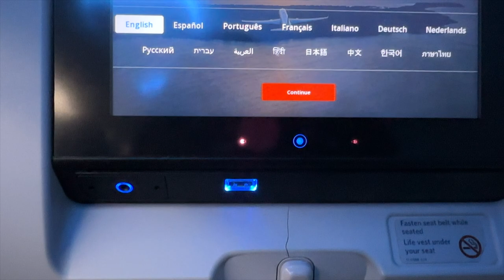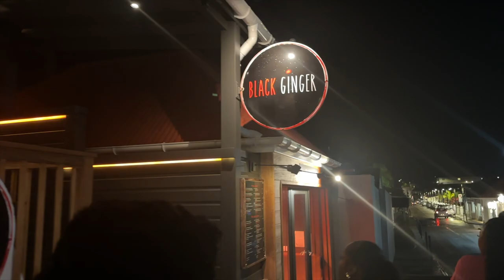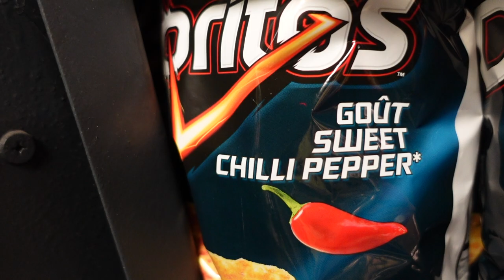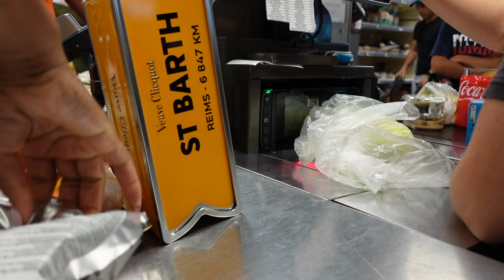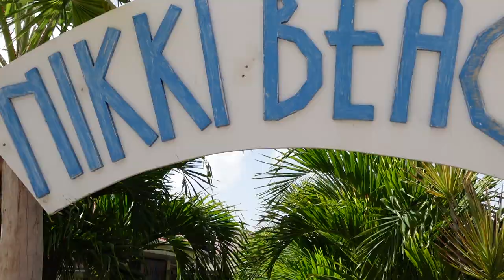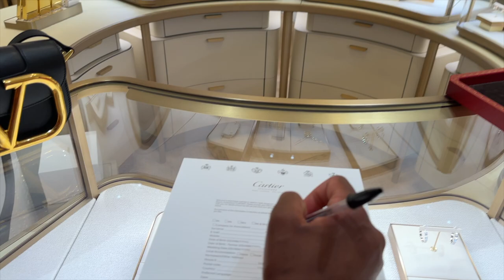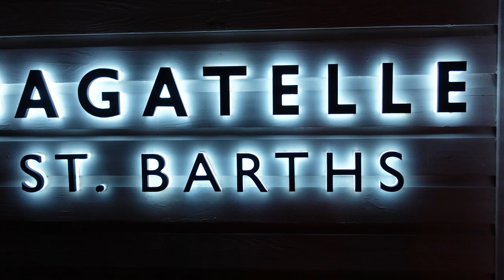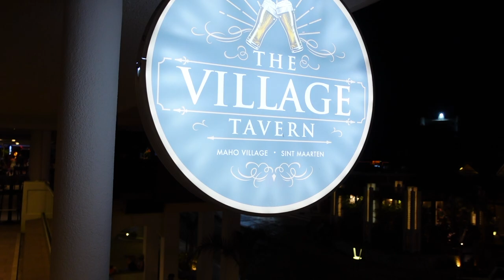Travel Vlog | St. Barths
Me and my girls caught a flight to the beautiful island of St. Barths! We laughed a lot, we ate good, best of all we had an amazing time creating new memories 🤍

*Yum Gelato*

*Ouai St Barths scrub*

*Ouai St Barths body wash*

*Ouai St Barths body cream*

*Fendi Sunglasses*

*Fringe dress*

*Zara Flower Earrings*

Channels Mentioned:

📍Find Your Perfect Bag w/TEDDY BLAKE

Any sponsorships will be noted, however all opinions are my own.